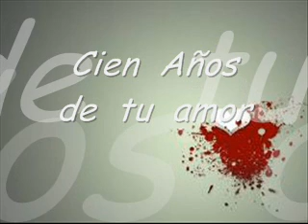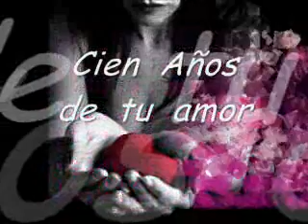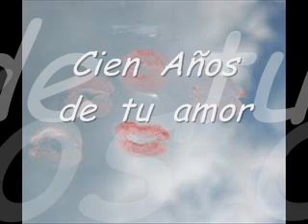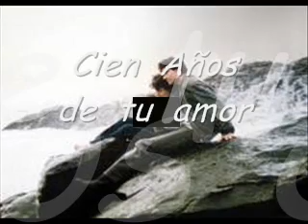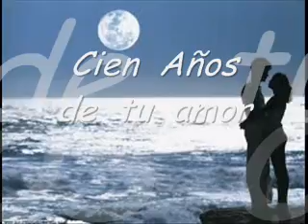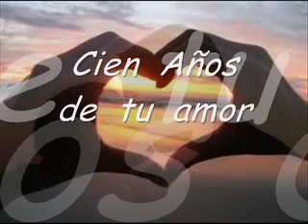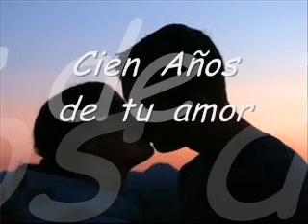Cien Años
Ciens Años

una  balada  romantica  sencilla  con  mucho  corason